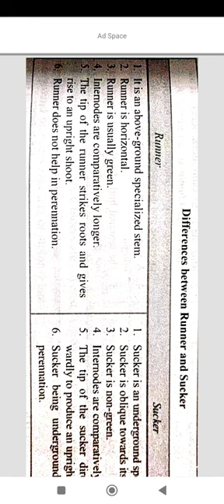difference between runner and sucker best handwritten study notes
thank u 😊